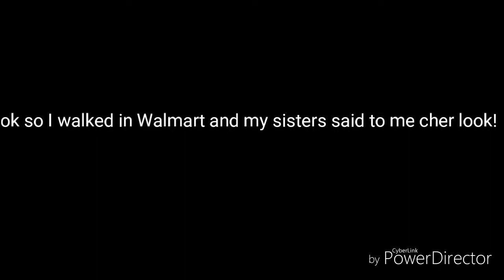Why the memes...WHYYYY